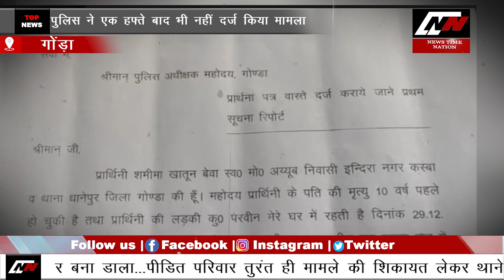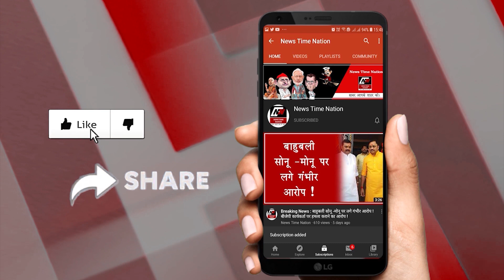15 साल की नाबालिग के साथ घर में घुसकर गैंगरेप| News Time Nation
15 साल की उस नाबालिग के साथ घर में घुसकर गैंगरेप किया गया था...इतना ही नहीं उसे जान से मारने की धमकी भी दी गई...बावजूद इसके वो बेचारी डरी नहीं बल्कि अपने साथ हुई हैवानियत की दुहाई लेकर थाने पहुंच गए...लेकिन हद तो तब हो गई जब थाने से भी उसे भगा दिया गया...
गोंडा में एक ऐसा मामला देखने को मिला जिसने सीएम योगी की मिशन शक्ती की ही धज्जियां उड़ा दी...जी हां पहले तो एक गरीब लड़की के साथ दो लड़कों ने गैंगरेप किया और फिर पुलिस ने कई दिनों तक मांमला ही दर्ज नहीं किया...लेकिन जब दर्ज किया तो महज मारपीट की धाराएं लगा कर आरोपियों को खुला छोड़ दिया...जिसके बाद से पीड़िता इंसाफ की आस में दर दर की ठोकरे खा रही है...
मिशन शक्ति और महिला सम्मान के दावे की धज्जियां उड़ाता ये मामला गोंडा जिले के धानेपुर थाना क्षेत्र के एक गाँव का है... जहाँ रहने वाली 15 साल की नाबालिग लड़की को गांव के ही अमरजीत, रेहान और मुन्नू ने अपनी हवस का शिकार बना डाला...पीडि़त परिवार तुरंत ही मामले की शिकायत लेकर थाने पहुंचा लेकिन थानेदार ने बिना कोई कार्रवाई किये ही परिवार को बैरंग लौट दिया...पीड़िता इंसाफ की आस में थाने के चक्कर लगाती रही फिर एक दिन थाने दार ने मुकदमा दर्ज कर लिया...लेकिन इसमें भी पीड़िता के साथ खेल कर दिया गया...जी हां पुलिस ने जो मुकदमा दर्ज किया उसमें सामूहिक बलात्कार का कहीं जिक्र ही नहीं था बल्कि मामूली मारपीट की धाराओं में मामला दर्ज कर अपना पल्ला झाड़ लिया...